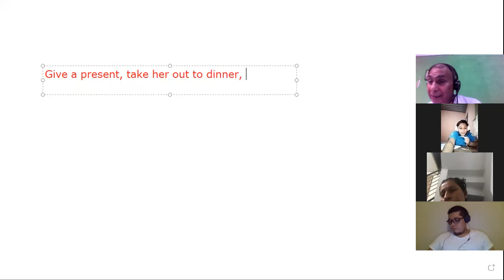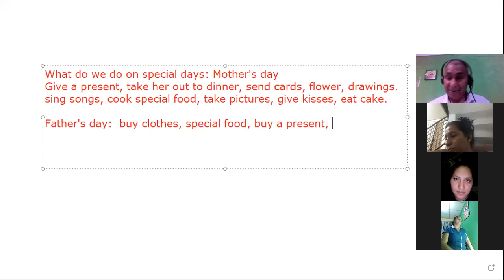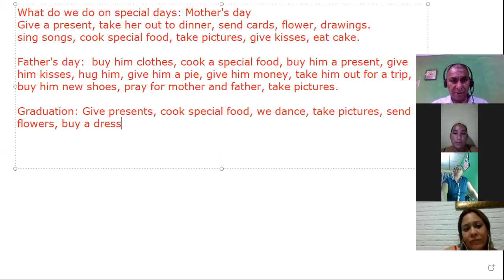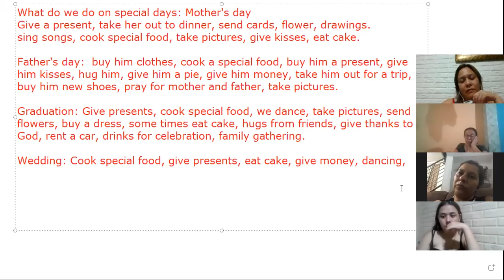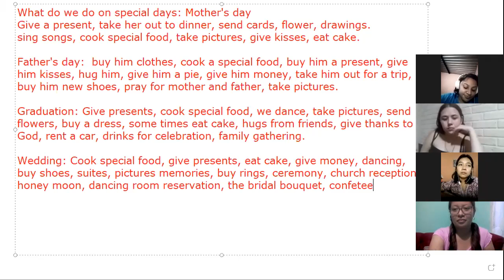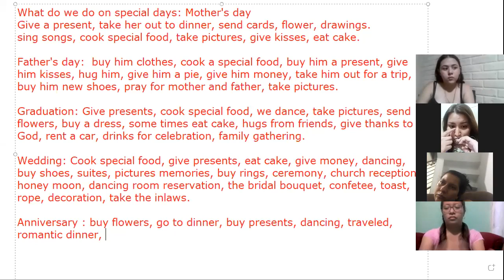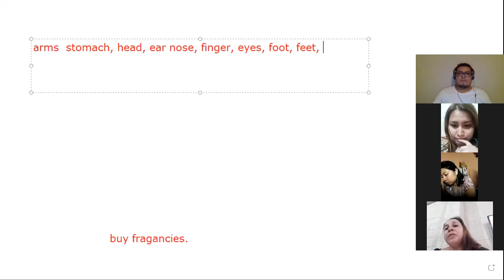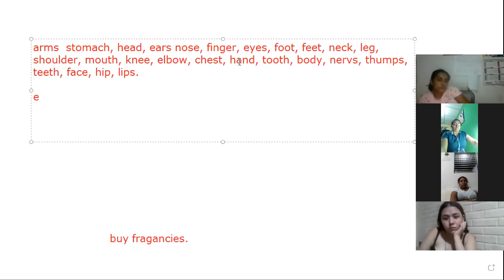Ingles Corporativo-Parts of the body 5